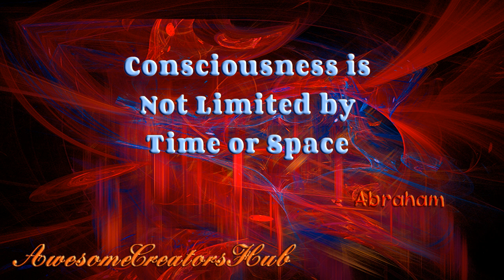Abraham Hicks: Consciousness is Not Limited by Time or Space